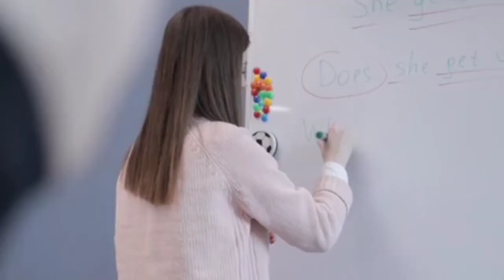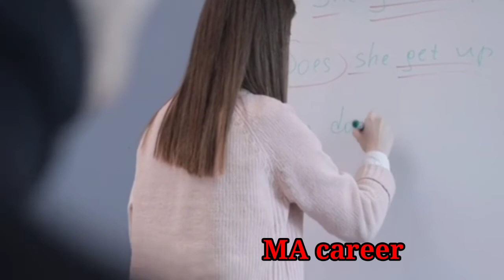Diploma in Nursing care assistant||Diploma in Nursing care assistant After 10th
Diploma in Nursing care assistant||Diploma in Nursing care assistant After 10th nursingcourse ma career option

Your question ❓
Diploma in Nursing care assistant course details in Hindi
Diploma in nursing care assistant course kaise kare .
Diploma in nursing care assistant course admission process kya hota hai
Diploma in nursing care assistant Course
DNCA course me kitane sal ka hota hai
Diploma in nursing care assistant course fees, eligibility, duration kya
Diploma in nursing care assistant ☺️ kinte semester hota 😱

ma career option